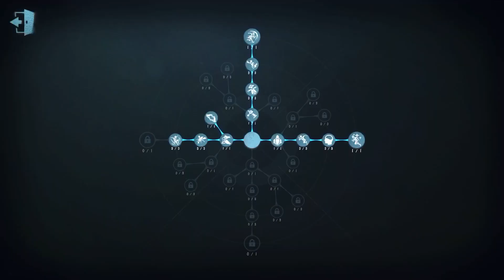#146 Enchantress | Pro Player | Eversleeping Town | Identity V